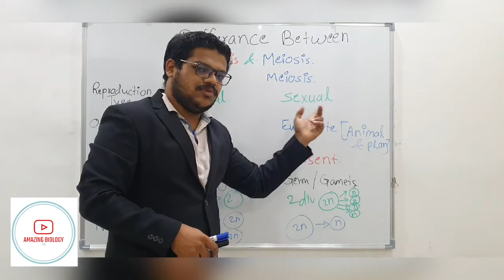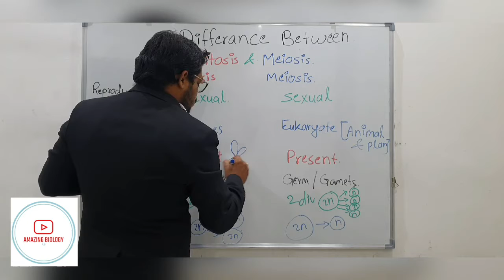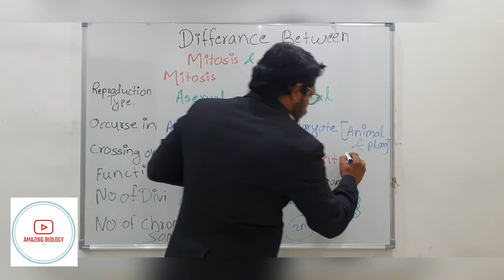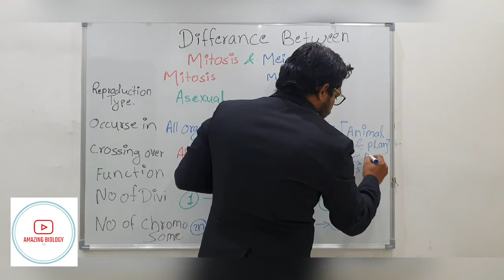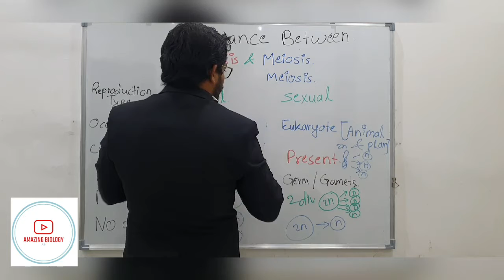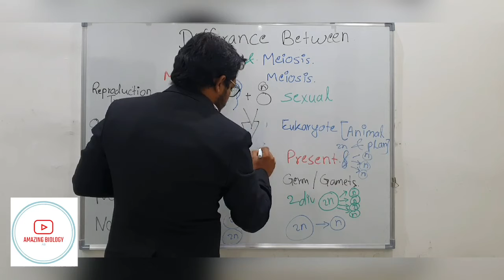DIFFERENCE BETWEEN MITOSIS AND MEIOSIS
Hii friends,
in this video I will explain DIFFERENCE BETWEEN MITOSIS AND MEIOSIS.

my YouTube channel and also
please

to get notified on my next video

TRANSCRIPTION IN PROKARYOTIES

TRANSCRIPTION IN EUKARYOTES

This link related to biologycal video.